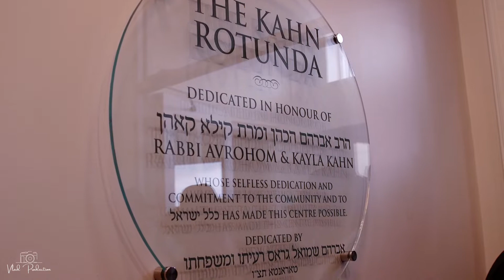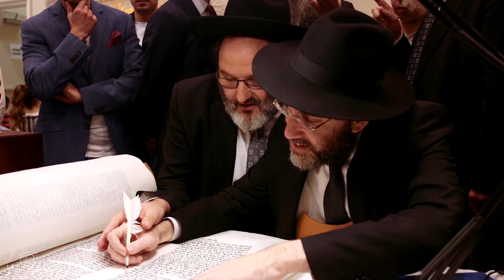Grand Opening JBCT